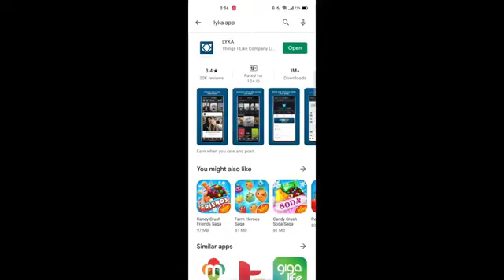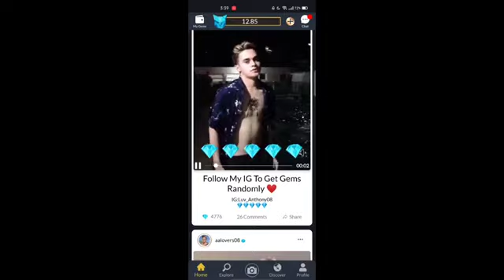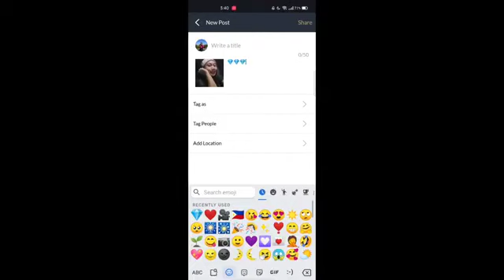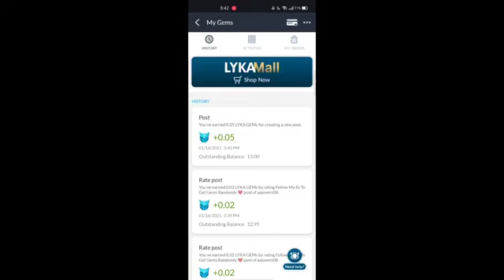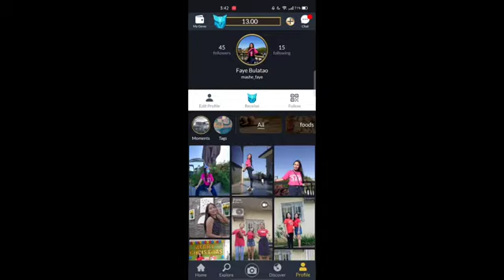HOW TO EARN MONEY USING LYKA APP? 💎 100% LEGIT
REPOST!!! REPOST!!!

HOW TO EARN MONEY USING LYKA APP?

THANK YOU FOR WATCHINGGGGG!❣️